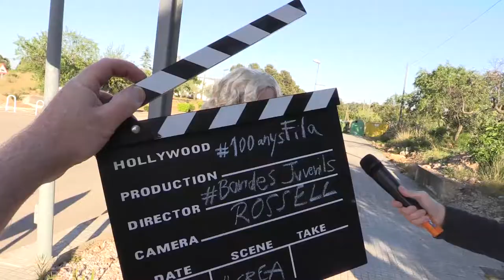Rossell-19ena TROBADA DE BANDES JUVENILS DE CATALUNYA CIUTAT D'AMPOSTA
19ena TROBADA DE BANDES JUVENILS DE CATALUNYA CIUTAT D'AMPOSTA

Banda de l'Escola de Música de l'Associació Musical Filharmònica Rossellana

Director:  Josep Rangel i Reverté